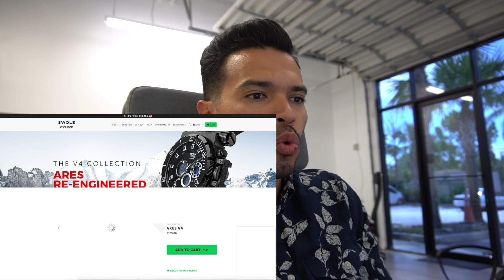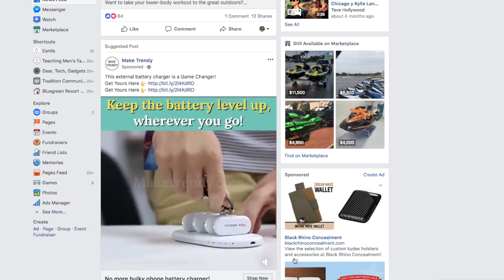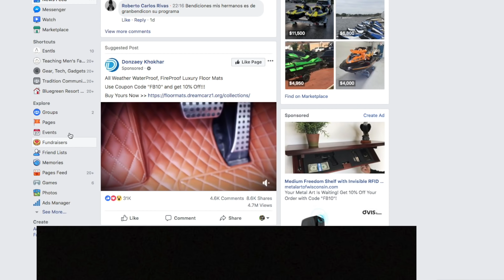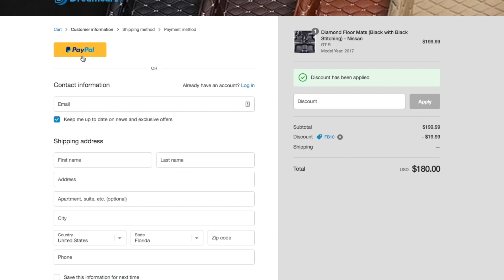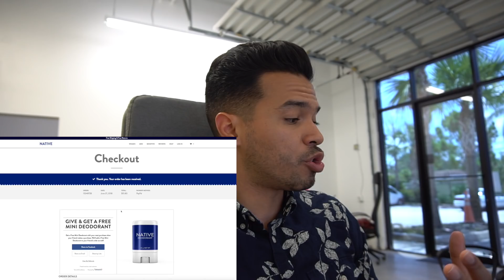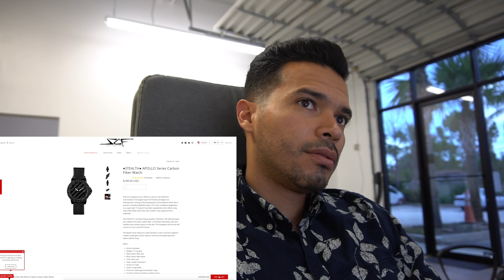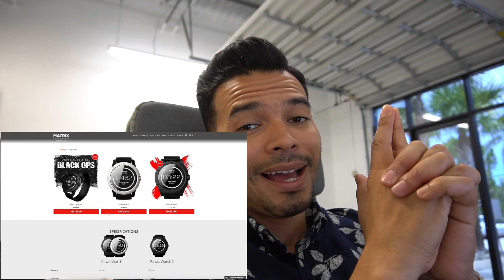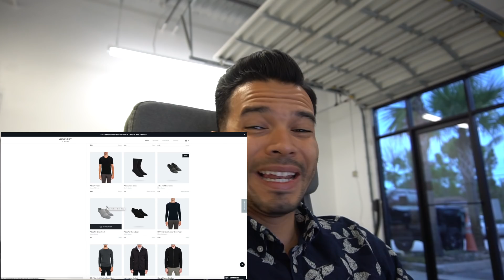I Bought Every Advertisement I Saw! *NOT CLICKBAIT*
Our Address is:
10380 SW Village Center Dr., 240